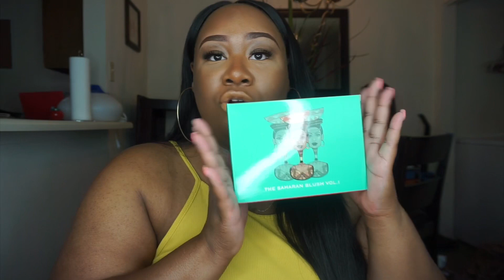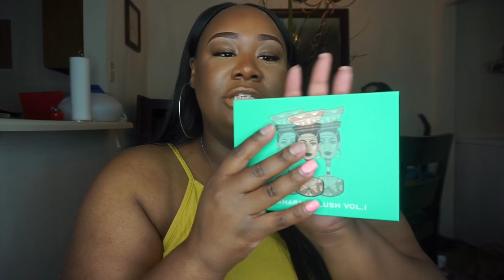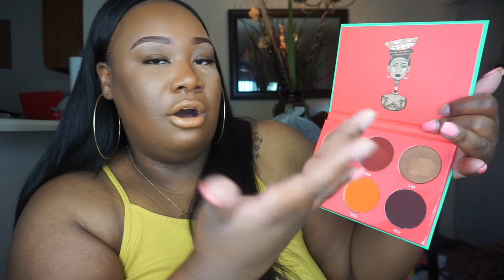ULTA HAUL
Thanks to all my subscribers, new  and old, I really appreciate each and every one of you!!

♡ I N S T A G R A M➜Glamgirl_e
♡ T W I T T E R ➜Glamgirle_mua

XOXO EBONEE